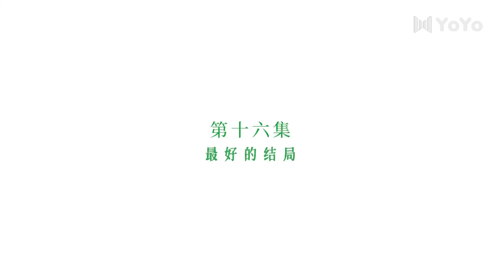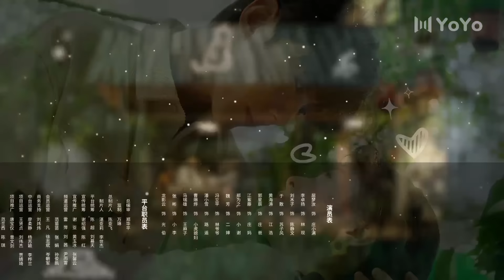【FULL】别打扰我种田 EP16 | Don't Disturb Me Farming（李卓扬/屈梦汝）优优青春剧场YoYo Fun Station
剧名：《别打扰我种田Don't disturb me farming》